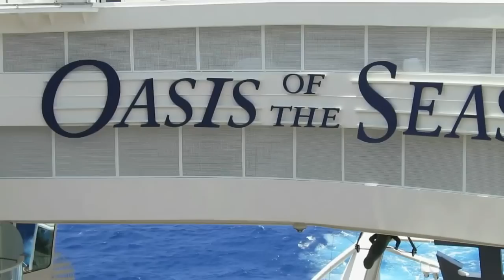Oasis of the seas - zip line